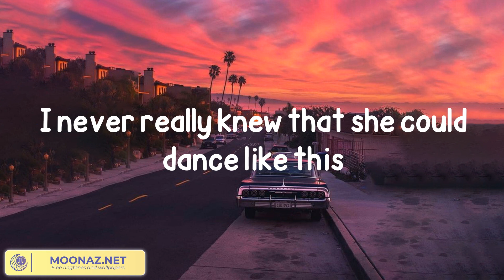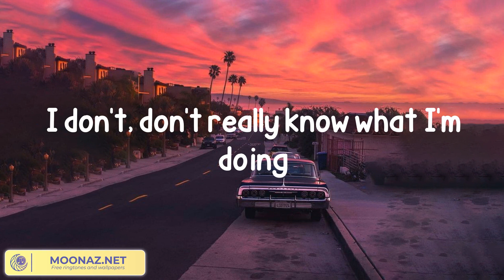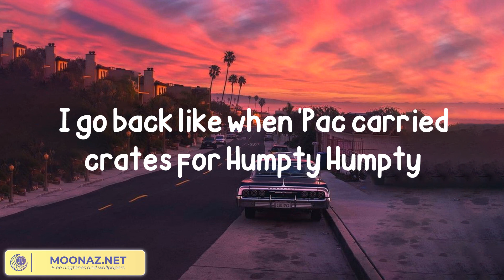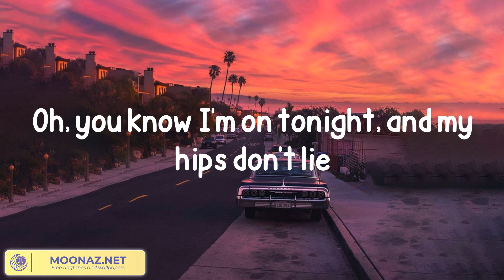Shakira - Hips Don't Lie (feat. Wyclef Jean) (Lyrics)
Lyrics:

No fighting
We got the refugees up in here
No fightin', no fightin'
Shakira, Shakira
She makes a man wants to speak Spanish
Como se llama, bonita, mi casa, su casa (sí, sí)
Shakira, Shakira
So be wise and keep on
Nobody cannot ignore the way you move your body, girl
And everything so unexpected, the way you right and left it
So you can keep on shaking it
She makes a man want to speak Spanish
Shakira, Shakira
If I know I am on tonight, my hips don't lie
Shakira, Shakira
See, I am doing what I can, but I can't so you know
Baila en la calle de noche
Baila en la calle de día
Shakira, Shakira
Reading the signs of my body
Senorita, feel the conga
Mi vida en Barranquilla se baila así sé
En Barranquilla se baila asi
Yeah, she's so sexy
Every man's fantasy
A refugee like me back with the Fugees from a third world country
We leave the whole club dizzy
I ain't guilty
It's a musical transaction
No more do we snatch ropes
Refugees run the seas 'cause we own our own boats
Baby, like this is perfecto
No fightin'
No fightin', no fightin', no fightin'